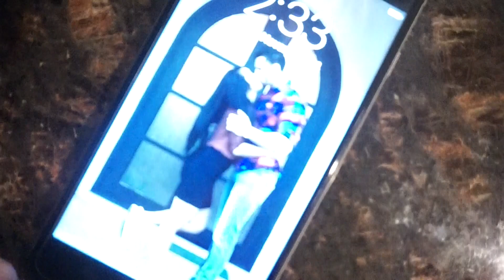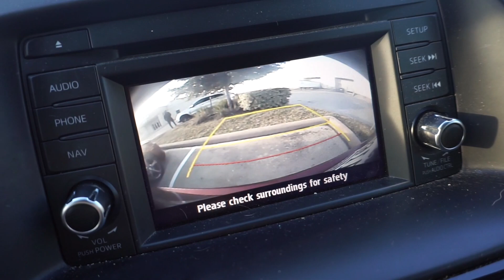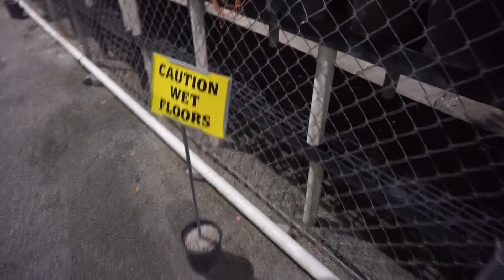WHY???? My "GO TO" for sleep failed me!!!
Find out my go to for sleep, energy, recovery and a great mood. Also join me for Shoulder day and Christmas tree shopping!

__________________________________________________________________Shine is from Spektrem's FREE EP called 'Enter The Spektrem'.